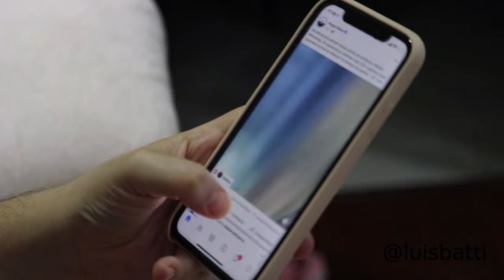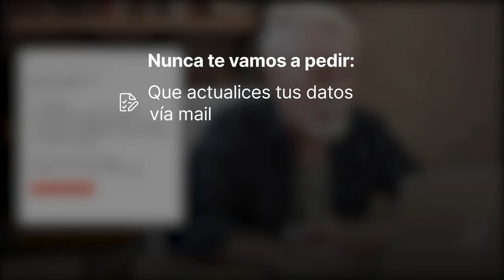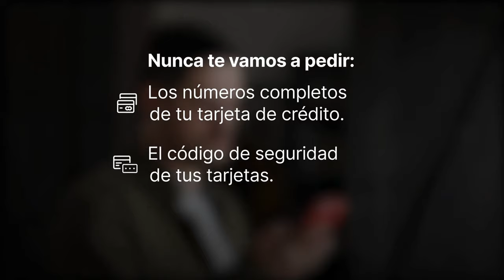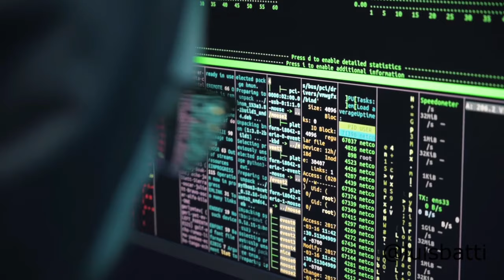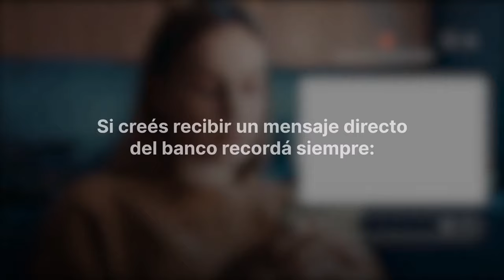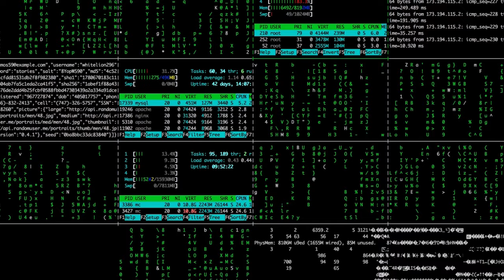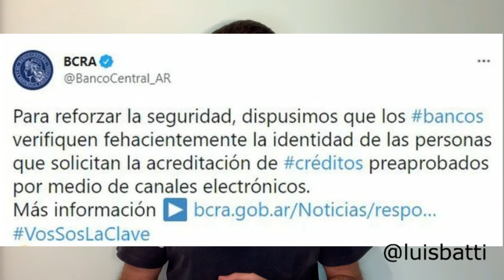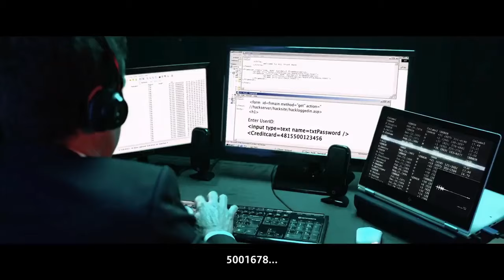Las ESTAFAS VIRTUALES que VACIAN tu cuenta del BANCO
Como se mueven los delincuentes para engañar a mucha gente y las recomendaciones para que no caigas en la trampa

Protege tu informacion Y Cuida tu dinero

El significado oculto con Luis Batti

Hay una ola de estafas virtuales que no solo te roban el dinero de tus cuentas sino que tambien piden un prestamo millonario a tu nombre y un adelanto de sueldo.
La victima se queda sin plata en la cuenta, con las cuotas a pagar del prestamo y frente a un litigio judicial con la entidad financiera para demostrar que no fuiste vos que retiraste la plata sino un fraude bancario.

Se agradece al Banco Galicia y Banco Santander por los videos explicativos de las distintos tipos de estafas.

Realizar la denuncia correspondiente ante las Fiscalias de Ciberdelito para que sean investigadas a este

estafa virtual